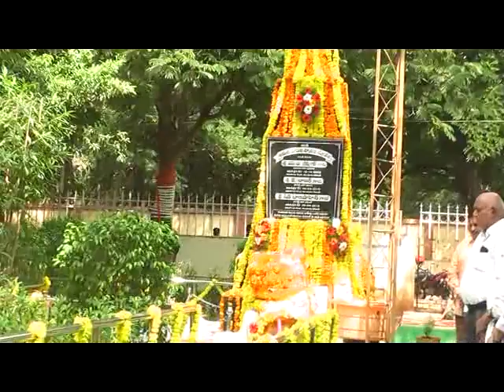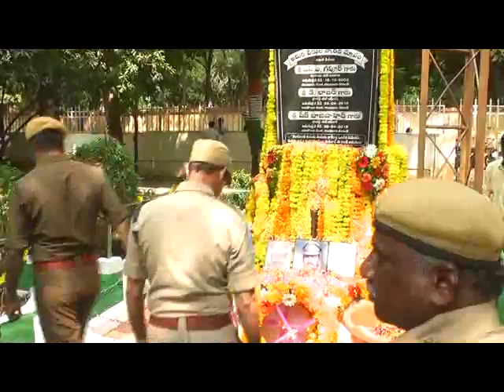10-11-2018 Guntur News